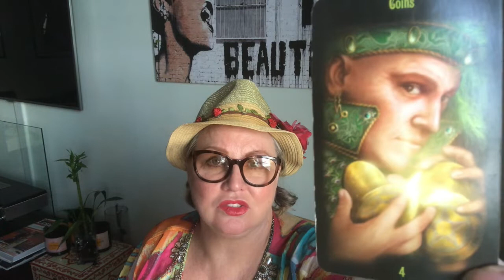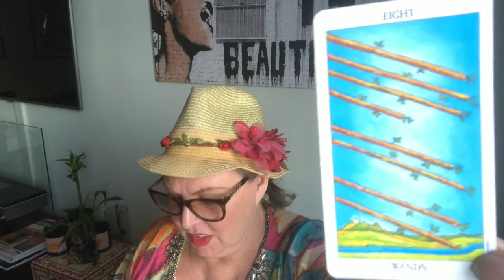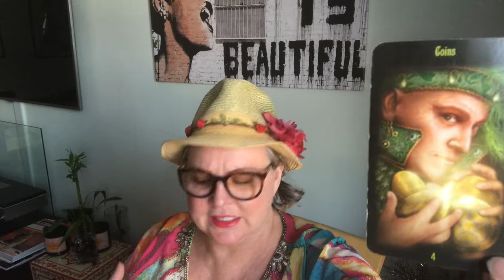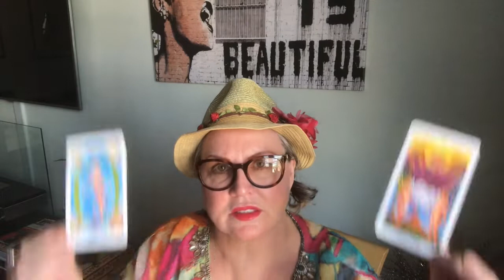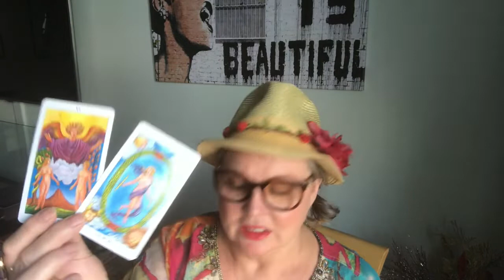♐️SAGITTARIUS❣️September 3-9,💚let go for happiness💝